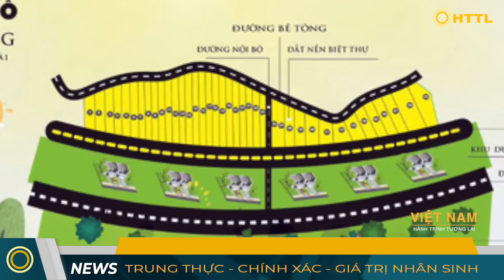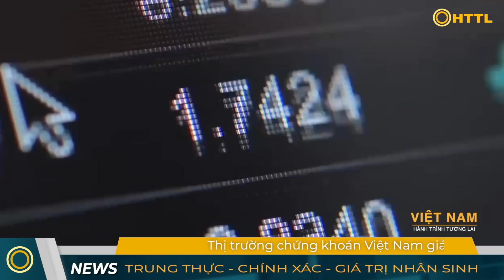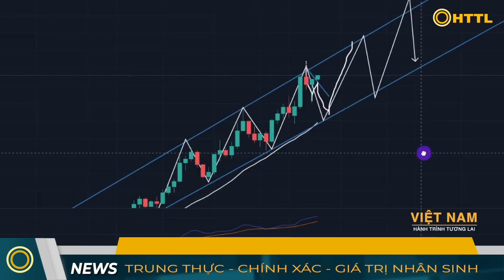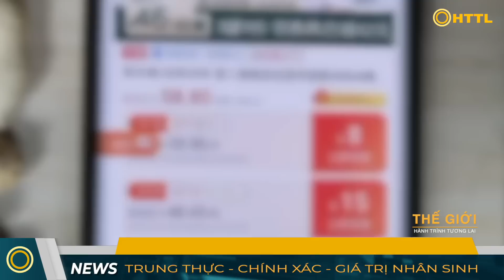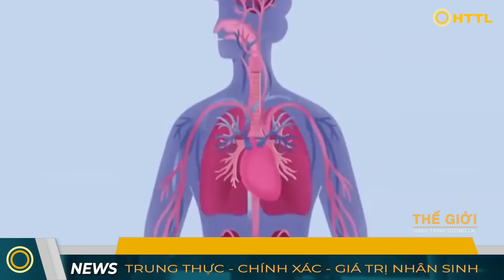Tin Tổng Hợp (11/10): Hơn 250 xe máy bị thiêu rụi. Hàng loạt tàu, ca nô bốc cháy trôi dạt trên sông